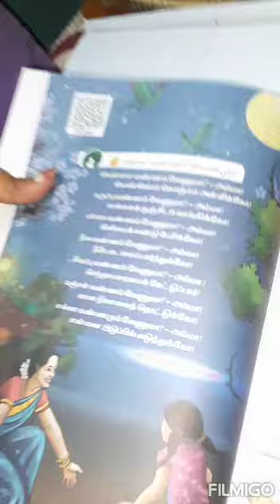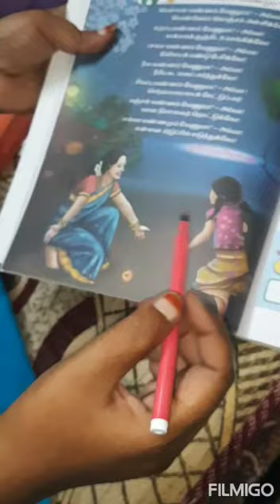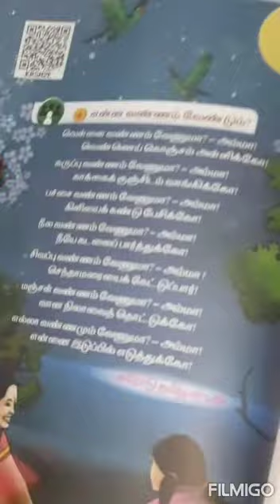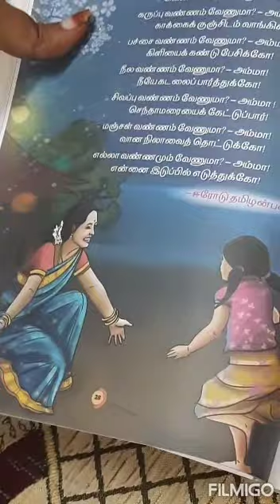1 std Tamil session III 7th Class